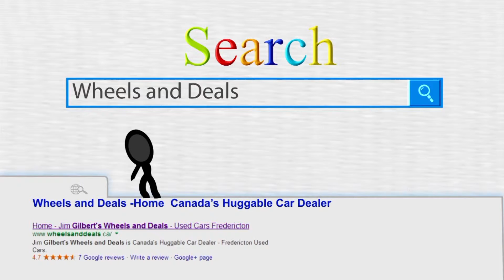Used Cars Fredericton, Wheels and Deals, Allison Cromwell 2014 Dodge Caravan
Fredericton Used Vans.Used Cars Fredericton, Jim Gilbert's Wheels and Deals,Voted Fredericton's #1 Used Car Dealer 9 Years in a Row. Canada's Huggable Car Dealer.

Serving:
Oromocto
Moncton
Saint John

Used Vehicles
Auto Loans

402 St Mary's St
Fredericton, NB
E3A 8H5